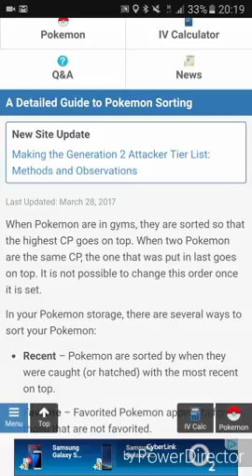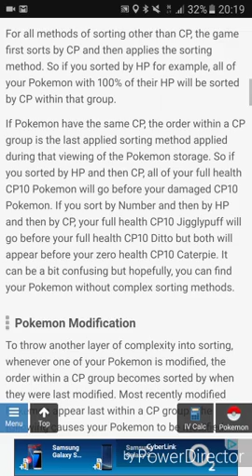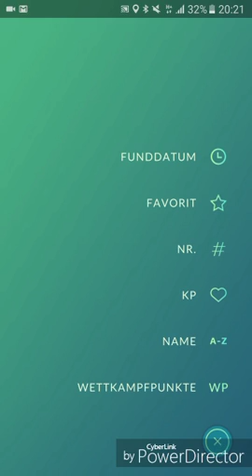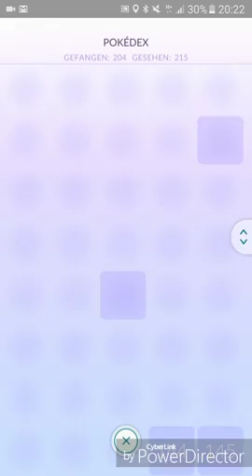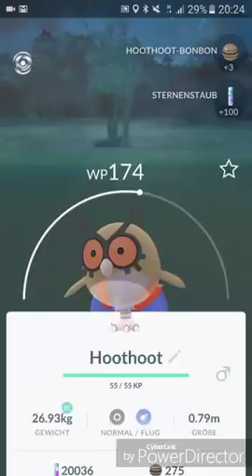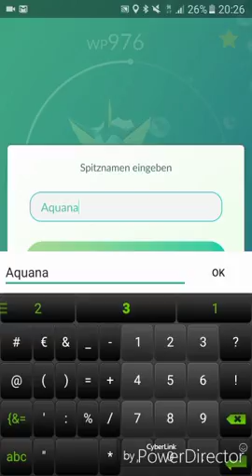Pokemon Sammlung Sortierung - Pokemon GO deutsch